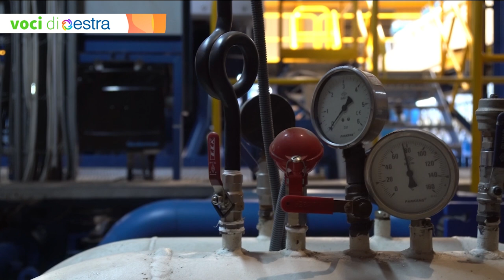VOCI DI ESTRA Puntata 5 Luglio 2024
"Mercato  libero dell'energia:  un'opportunità da cogliere" . E' il tema della quinta puntata del nuovo format prodotto da Estra realizzato per dialogare periodicamente con il territorio e  gli stakeholder aggiornandoli su iniziative, obiettivi e risultati. In studio: Francesco Macrì presidente di Estra, Leonardo Ferroni presidente Adoc Toscana Aps e vicepresidente del Comitato regionale  consumatori e utenti Toscana e  Massimo Guasconi presidente Unioncamere Toscana.